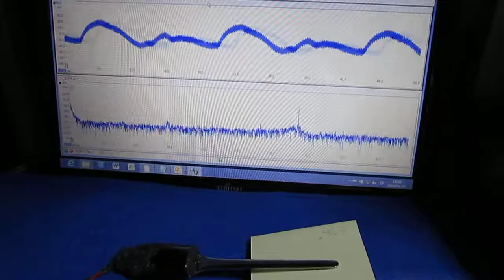超音波実験動画 ultrasonic-labo